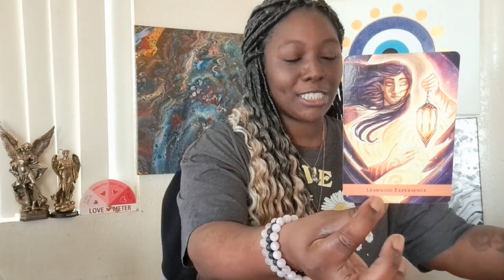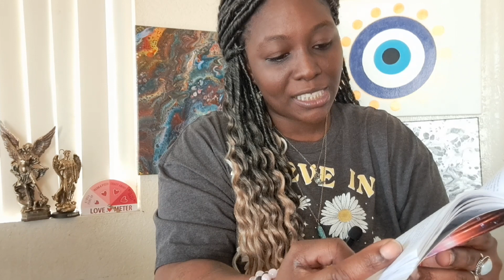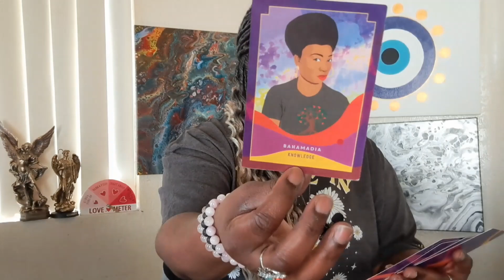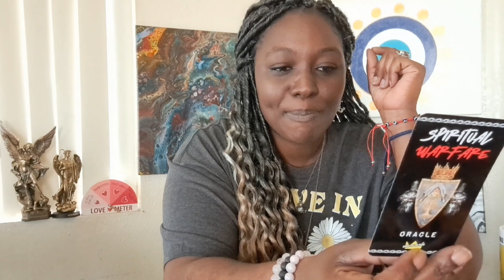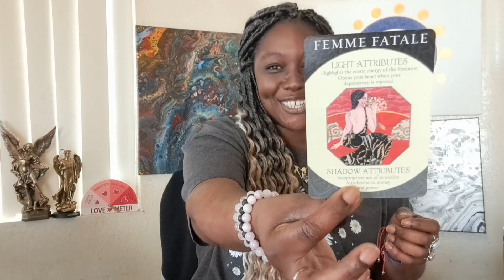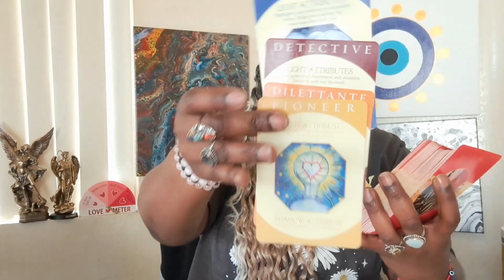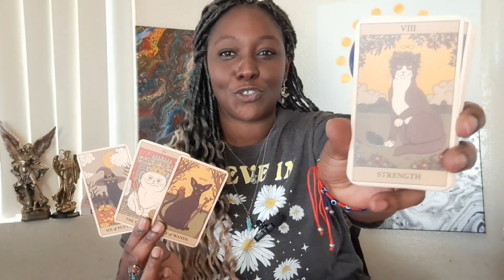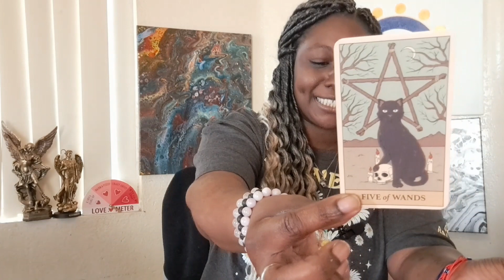You're amazing!!! people are getting karma behind F×××ing with you🤩😍